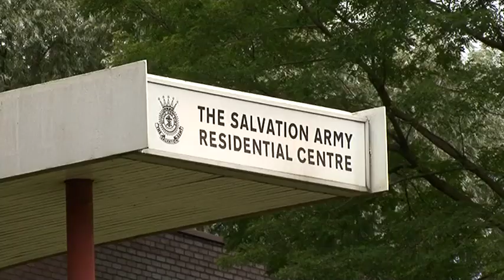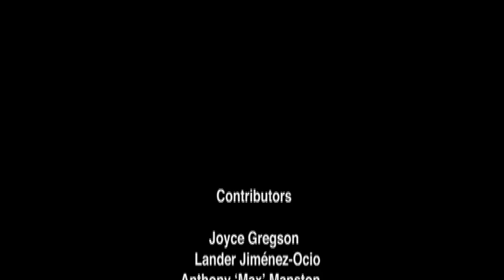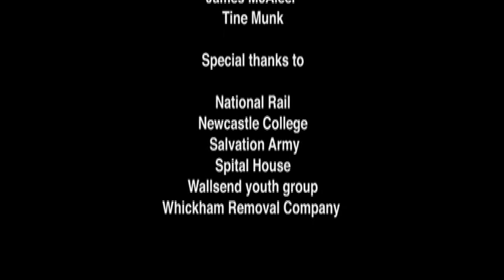Home by Northern Stars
The film myself, and my other fellow Northern Stars, made in the summer. It centers around the idea that home can mean different things to different people, depending upon there wealth, class or anything. Please enjoy.